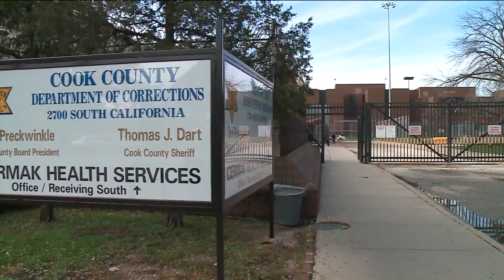Cook County correctional officer dies from COVID-19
There are now 225 Cook County Sheriff's Employees who have tested positive for COVID-19.
Two have passed away.